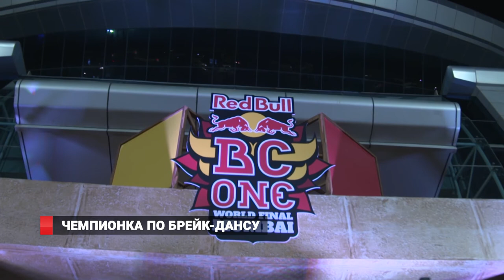Первая русская чемпионка мира по брейк-дансу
Девушка из России впервые в истории стала чемпионкой мира по брейк-дансу. Крупные соревнования проходили в индийском городе Мумбаи. Туда съехались лучшие танцоры со всех уголков планеты. Самая интересная борьба развернулась в женской категории, которая появилась на чемпионате всего год назад.